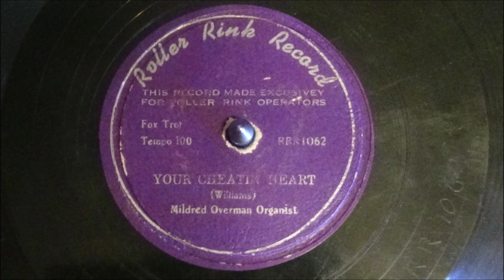Your Cheatin' Heart - Mildred Overman [Rare 1 of 1 Left Recording] (1953)